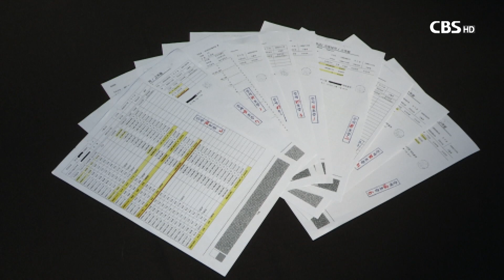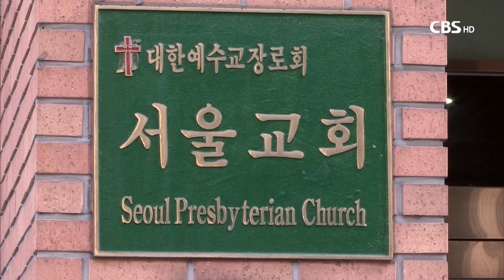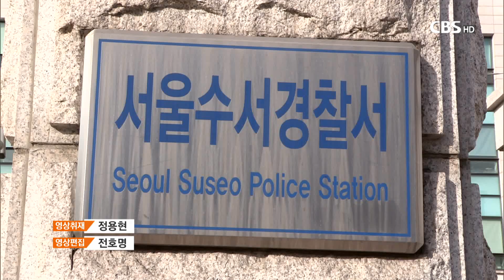[CBS 뉴스] 서울교회 재정문제-1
강남의 대형교회인 서울교회 일부 교인들이
교회 재정비리를 수사해달라며
수십 년 재정을 담당해온 장로를 고발했습니다.

오랜 기간 재정을 담당해온 이 장로가 교회 돈을 횡령했다는 건데요.
천수연 기자가 자세한 내용을 살펴봤습니다.

[기자]

서울교회가 재정비리 논란에 휩싸였습니다.

서울교회 재정비리규명특별위원회는
교회명의의 통장 410개를 찾아내 분석한 결과,
특정 장로가 교회 돈을 횡령했다고 주장했습니다.

이 장로가 교회 건축과정에서
자신의 돈을 교회에 빌려준 것처럼 꾸미고
원금과 이자를 모두 받아갔다는 겁니다.

특위는 당시 이 장로가 빌려줬다는
돈의 흐름을 역으로 추적했습니다.

이 장로가 2000년 11월 28일
교회에 빌려줬다는 10억 4천만 원을
재정특위는 11월 25일자로
교회명의의 A 계좌에 입금된 걸 확인했습니다.

그런데 같은 날 교회명의의 B계좌에서
10억 4천 8백 만원이 출금됩니다.
2분 간격으로 출금과 입금이 이뤄졌습니다.

(CG) 이같은 방식으로 자금을 역추적한 결과
1년 전인 1999년 11월 전혀 다른 2개의 계좌에서
현금으로 인출된 8억2천만원과 2억원이 새 계좌에 입금되고
이 돈이 모두 4개의 계좌를 거쳐 A계좌로 들어오게 됩니다. (out)

[녹취] 서울교회 재정비리규명특별위원회 - 음성변조
통장을 개설해서 사용하다가 해지해버리고
또 개설해서 사용하다 해지해버리고 그런 것들을 수백개를 발견한 거죠.
 거래금액이 1억, 5억, 10억원이라 하더라도
99% 거래 내역은 현금입니다.

자금이 흘러간 계좌는 모두 서울교회 명의의 계좝니다.

재정특위는 이 장로가 교회건축 과정에서 빌려줬다는
137억 원 가운데 56억 원 가량이
이처럼 서울교회 계좌에서 흘러들어간 것을
확인했다고 주장했습니다.

그러나 해당 장로 측은 교회 계좌의 대부분은
자신의 차명계좌였다고 주장하고 있습니다.

교회 건축을 위한 것이었다면서, 횡령의혹을 부인하고 있습니다.

서울교회 재정특위는 해당 장로 등을 횡령 혐의로 고발하고
현재 수서경찰서에서 조사하고 있습니다. CBS뉴스 천수연입니다.